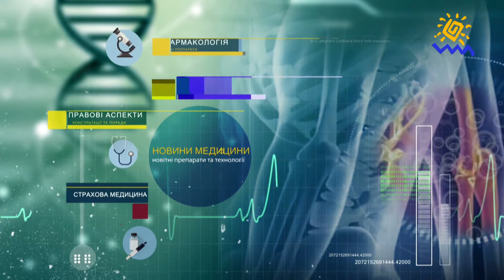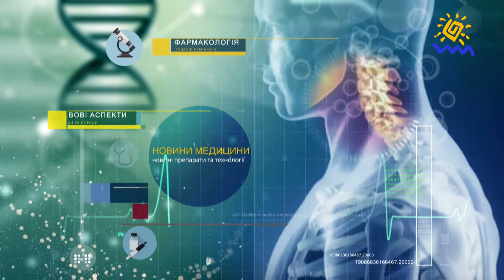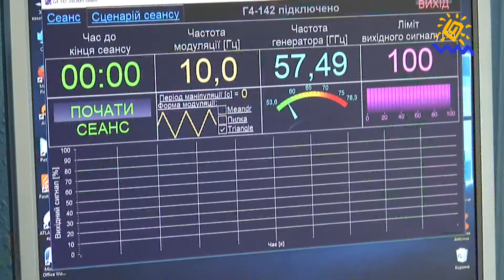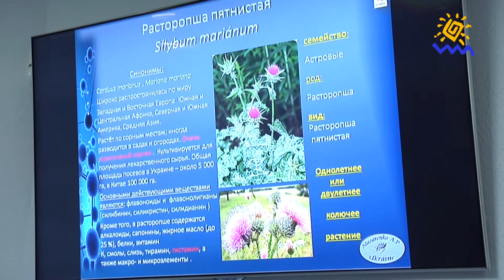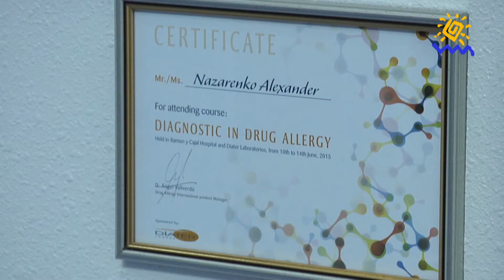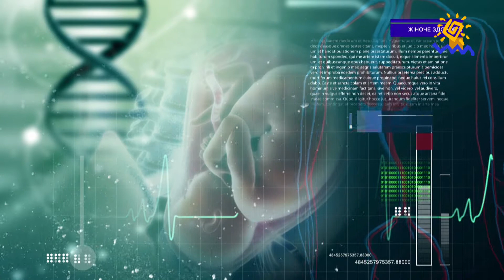Алергія влітку - "Будьте здорові!"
Про те, що найчастіше стає причиною алергії влітку і чим літня алергія відрізняється від інших, а також про молекулярний метод діагностики алергії, що застосовується у клініці імунології та алергології "Форпост", - розмова у сьогоднішній програмі "Будьте здорові!"
Гості студії - генеральний директор і головний лікар клініки "Форпост" Олександр Назаренко та лікар алерголог-імунолог Галина Назаренко.

Мы рядом!